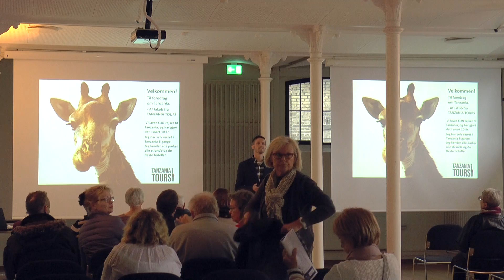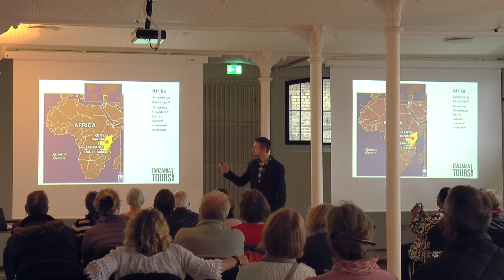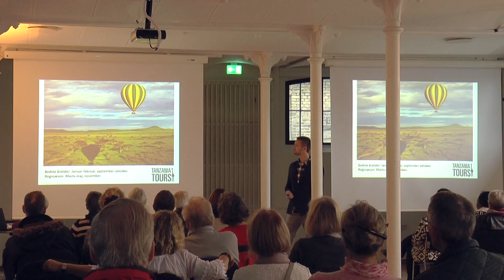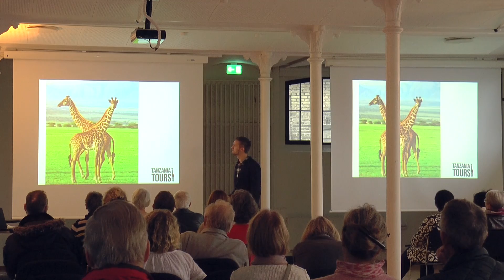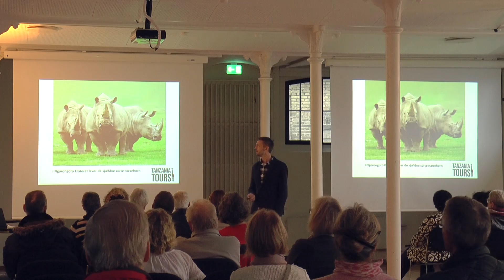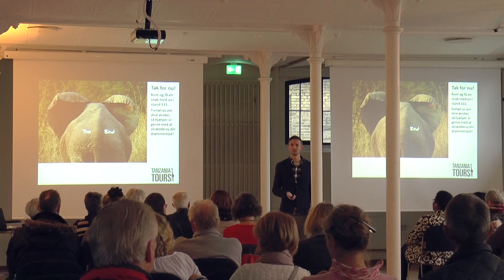Tanzania - skræddersyet til dig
Jacob Mølkjær, Tanzania Tours